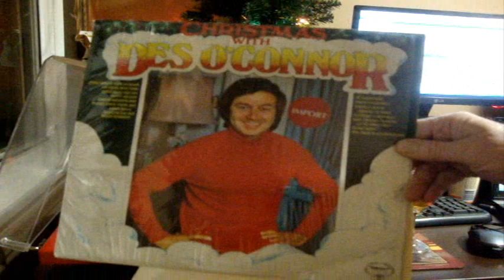Des O'Connor - Christmas Is With Us Again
Here is Door #17 of the 2018 Musical Advent Calendar. Des O'Connor - Christmas is With us Again - enjoy!